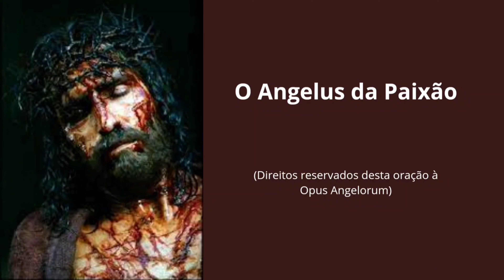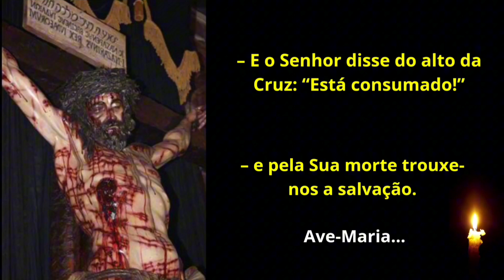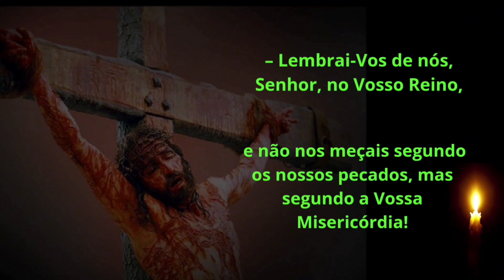hora do Ângelus / Ângelus da Paixão| Oração Católica do Meio Dia / Capela Virtual - 11/03/24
O Anjo do Senhor trouxe, no Monte das Oliveiras, o cálice do fortalecimento,
– e o Senhor recebeu do Coração do PAI a força para o sacrifício da redenção. Ave-Maria…

– E o Senhor disse do alto da Cruz: “Está consumado!”
– e pela Sua morte trouxe-nos a salvação. Ave Maria…

– A vitória do Senhor como Redentor brilha sobre o tempo e a eternidade,
– o Vosso amor, Senhor JESUS CRISTO, abriu-nos o céu! Ave Maria…

– Lembrai-Vos de nós, Senhor, no Vosso Reino,
– e não nos meçais segundo os nossos pecados, mas segundo a Vossa Misericórdia!

Oremos: Senhor, DEUS, PAI Celestial, que nos destes Vosso Filho Unigênito para que, pela Sua morte na Cruz, nos redimisse, fazei que este fruto da redenção se torne eficaz em todos nós. Mandai os Vossos Santos Anjos em nosso auxílio, para que por meio deles reconheçamos sempre melhor este grandioso ato da redenção, sigamos sempre mais conscientemente a palavra e a vontade de DEUS e um dia possamos agradecer-Vos com todos os Santos Anjos por toda a eternidade. Amém.
ACOMPANHE A LITURGIA DAS HORAS